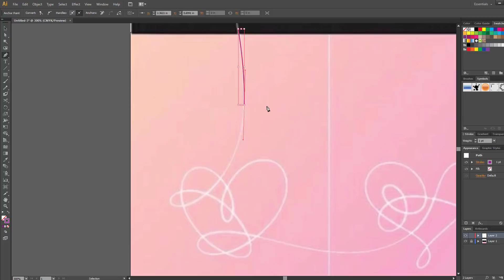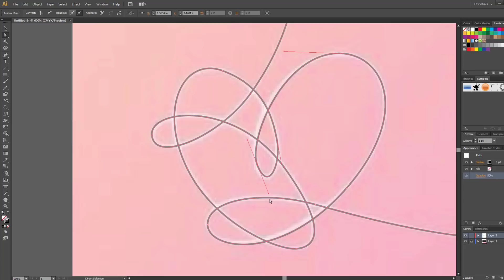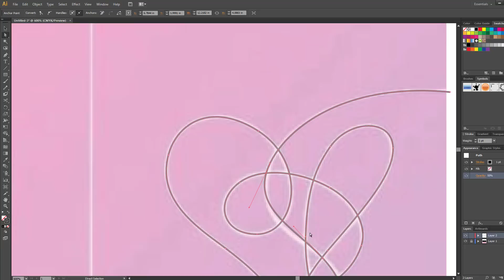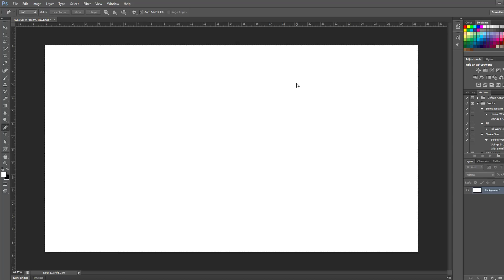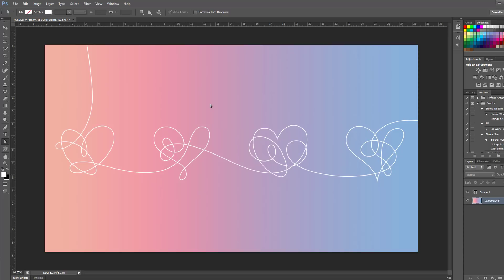New Channel Banner (Speed Art)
Currently busy with IRL life work, but Epiphany came out and I cried both ways to and back from work listening to it. I updated the channel to LYA themes, too, so let's anticipate Answer together.

I tried to cut Epiphany together so the chorus happens after I finish vectoring, but I can't get rid of the door closing sounds well...

Oh, right, HQ of what I made on Imgur. Free to use, no credit needed : )